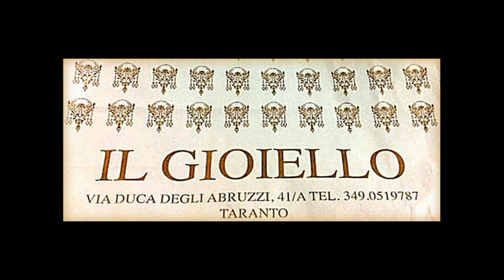"NERUDA AWARD 2017" 1° PARTE